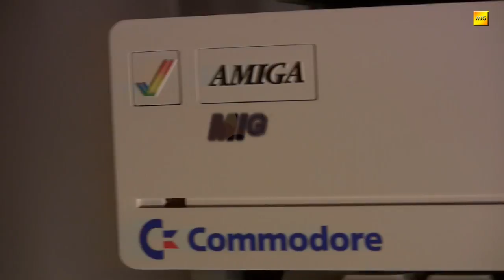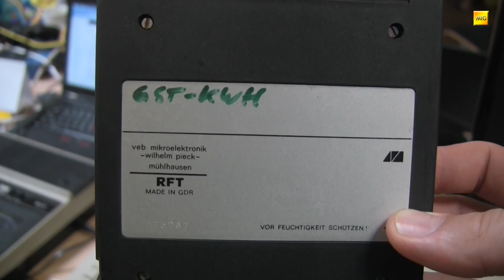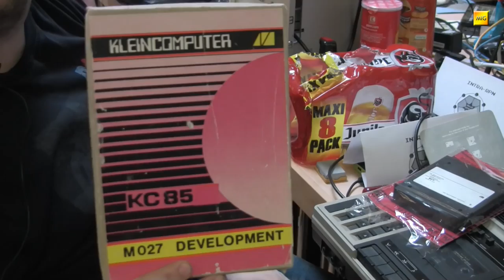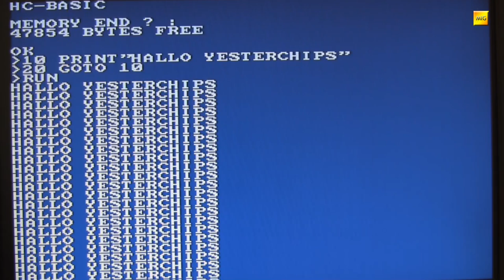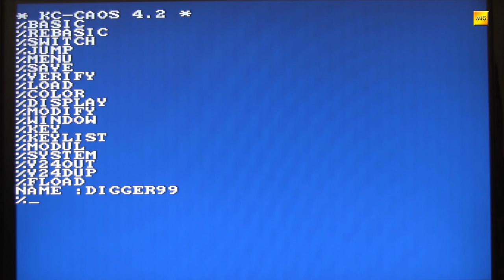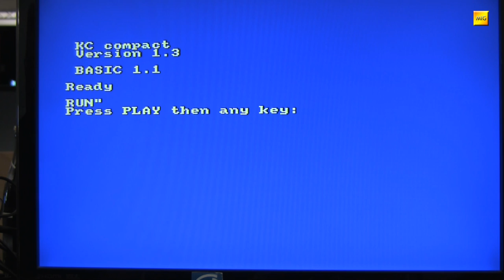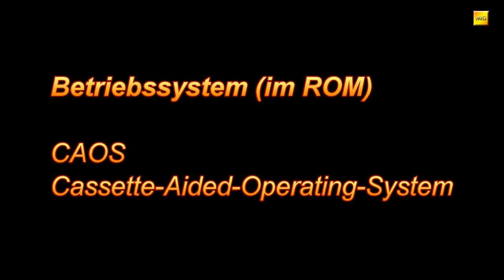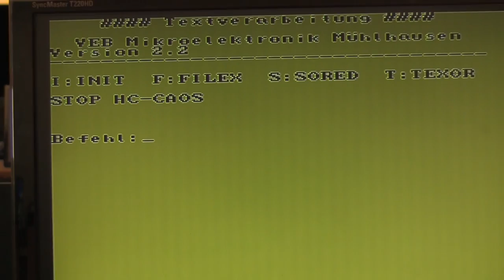MIGs Yesterchips - Folge #054 KC85/x & KC compact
Homecomputer, entwickelt und produziert in Deutschland. Da mag einem vielleicht die Firma Schneider einfallen, aber sonst sieht es eher mau aus. Das mag daran liegen, dass viele dabei an das "falsche" Deutschland denken. Denn in der DDR gab es durchaus Bestrebungen "eigene" Kleincomputer zu etablieren. In dieser Folge, die "live" auf der Retrolution 2016 in Hanau entstand, habe ich mich an einen Experten auf dem Gebiet der DDR Computer gewandt und ein wenig über KC85 und KC compact geplaudert. Viel Spaß damit!

Pictures (wikicommons) Filename and Author:
4_Festplatte - Blaupunkt79
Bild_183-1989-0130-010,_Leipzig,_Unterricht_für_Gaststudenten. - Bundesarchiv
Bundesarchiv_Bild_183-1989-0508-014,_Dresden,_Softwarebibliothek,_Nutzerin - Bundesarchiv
KC85-2-5 - Enrico Graemer
KL_KME_U880D - Konstantin Lanzet